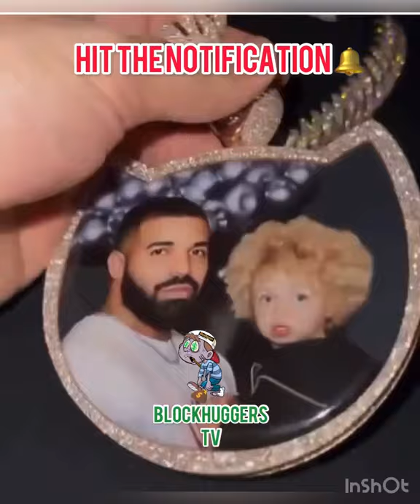YoungThug Gives Drake A Insane New Chain🤯💎 for His Bday W/His Son Adonis picture On it 💰ovo